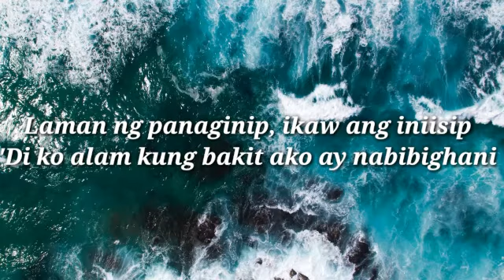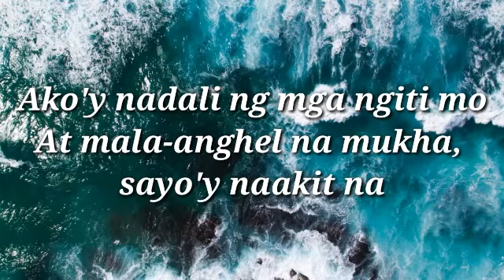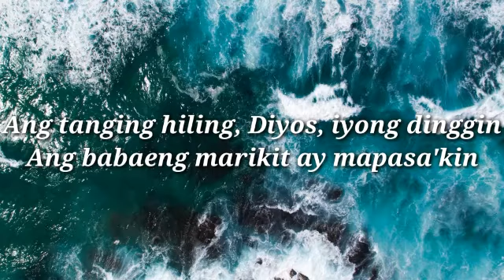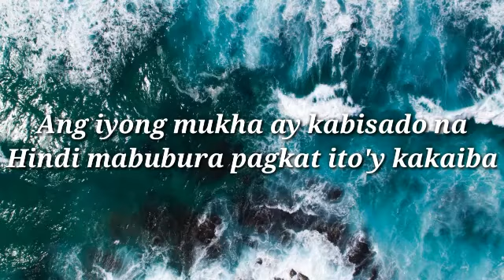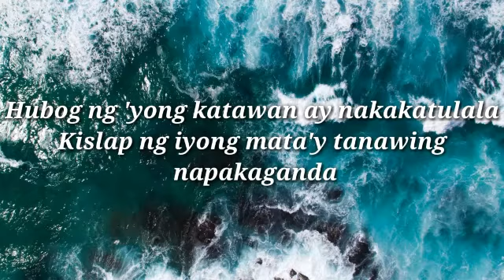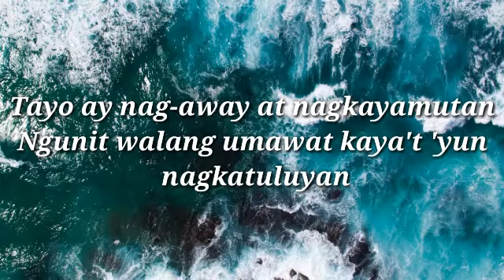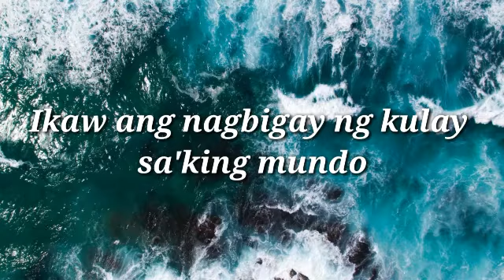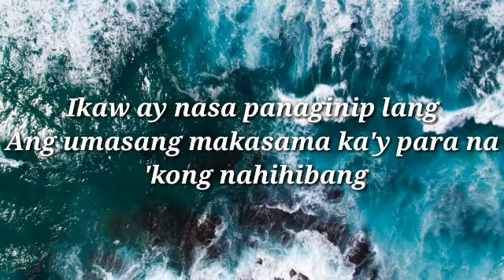Marikit - Juan kyle(lyrics)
Just relax and stay tune💗